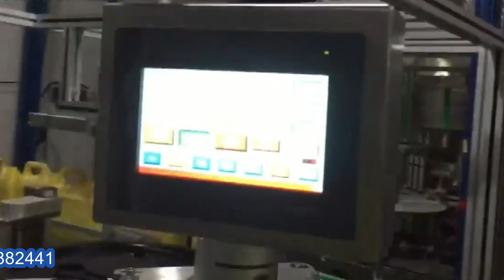inline hot melt labeling machine square container labeller equipment تذوب الساخنة آلة وسم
Model YX-HML200 inline hot melt labeling machine square container labeller equipment تذوب الساخنة آلة وسم designed and manufactured by our engineer team in cosmetic&food&pharma making and packaging machinery is widely used in the daily chemical industry like labeling machinery and such like.We as a famous manufacturer moreover can design and produce the packaging machine according to the special requirements from customers.
Automatic hot melt glue labeling machine ,which is widely supplied for different material of container and label. the label cost is comparatively lower, it can meet the requirements of those users who have variety of the containers .It is the most economical models in cost to make mass production. The equipment has massively used modularization design concept to make it easy and simple for users to change the bottles.
►Application of YX-HML200 automatic rotary hot melt glue labeling machine high speed for Square liquid detergent bottles Máquinas de etiquetado de alta velocidad:
Hot labeling machine is our company’s new product to meet the abroad market. apply to round bottle of food /medicine/chemical,and other industry。
►features of hotmelt glue labeling machine:
(1).delivery labeling is controlled by servo motor.
(2)The labeling is cut accurately
(3)It is easy to exchange the labeling cutter.
(4)Exchange parts is less and quickly.
(5)Check the labeling quickly and don’t waster the labeling .
(6) 1 kg hot melt may use 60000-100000 bottle and reduce the cost.
(7) the label material is OPP,and save cost 1/3.
(8) the machine power is 8 KW. so save electric resource.
Technical specification of hotmelt glue opp labeling machines:
model YX-HML200
Bottle type： Glass bottle,plastic bottle
Product speed (b/h):12000
Label material:OPP/ Pearl film/composite paper
Accuracy error(mm)：±0.5mm
Label size (mm)：（L）20-300mm （H）10-180mm
Bottle size (mm):Outer diameterφ40-φ80mm heght30-200mm
Label inner diameter (mm)：Φ150mm
Label outer diameter (mm)：Φ500mm（big)
voltage（v)：220
power(kw)：9
Air compressed pressure(bar)
Min5.0bar Max8.0bar
Air consumption:0.2M³/minute
dimension(mm)：2600L*1800W*2050H
weight（kg) 1400
Our Factory since 1992 has been manufacturing the cosmetic&food making and packaging machinery.In these field we have the experience rich enough to solve the questions encountered by our customers from both home and abroad.For more information about various high quality machinery like Model YX-HML200 inline hot melt labeling machine square container labeller equipment تذوب الساخنة آلة وسم,please email via or browse our